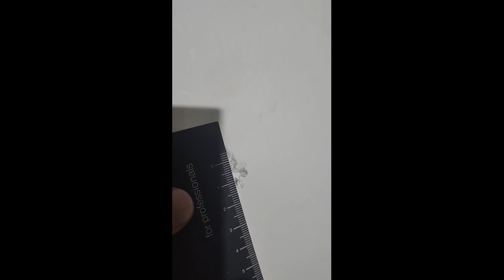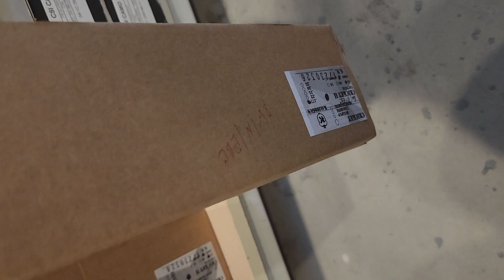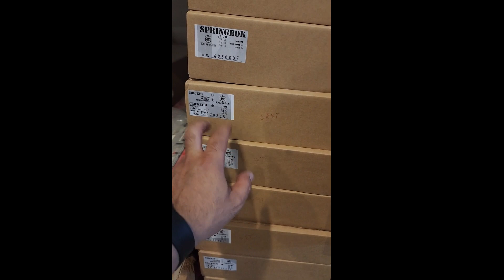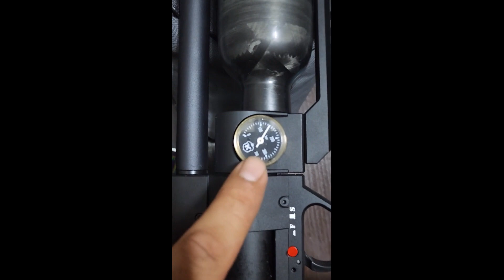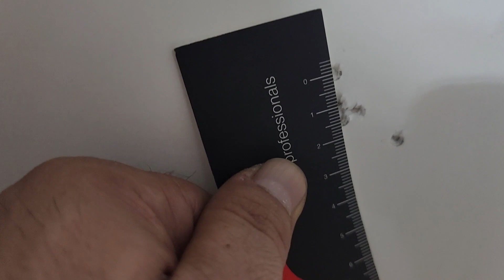kalibrgun cricket 2 (part 3)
Qutudan hansi pcp cixsa onu atiriq. birbasha